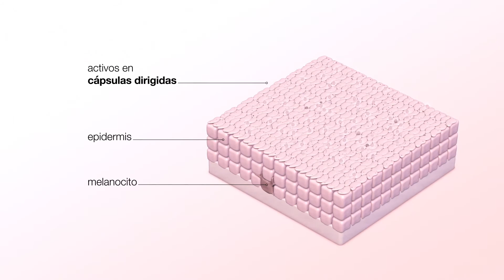Bella Aurora BIO 10 Forte - Paco Perfumerías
Tratamiento antimanchas despigmentante intensivo en ampollas para una piel uniforme y sin imperfecciones de Bella Aurora.